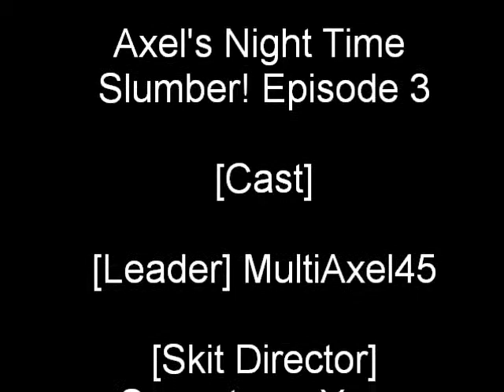Axel's Night Time Slumber! Episode 3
Fineally Episode 3 :D Hope You Guys Enjoy My New Episode! :D